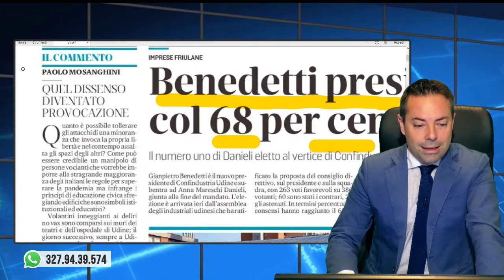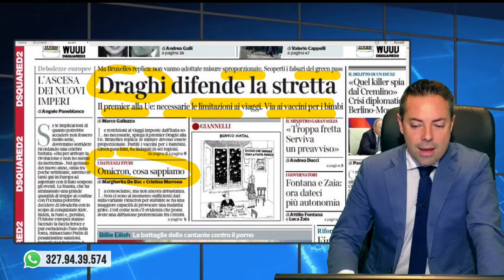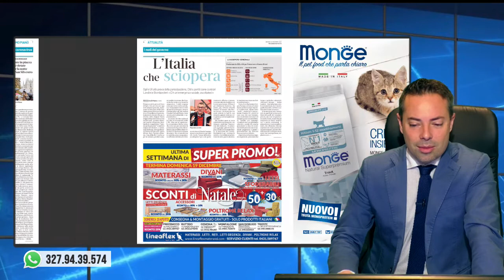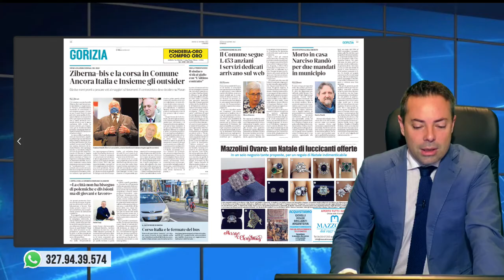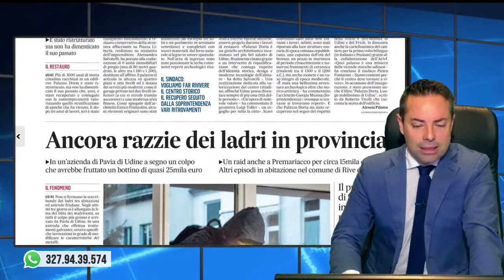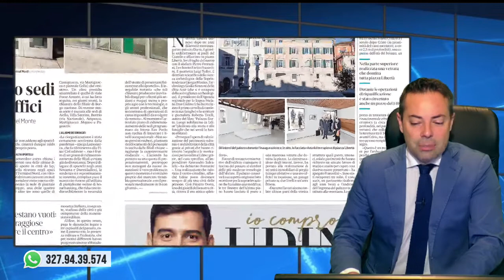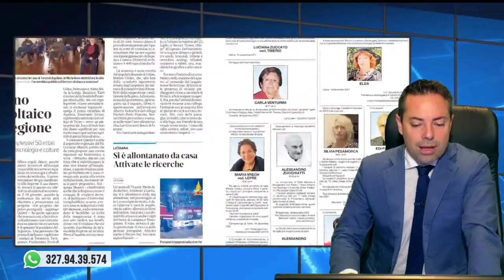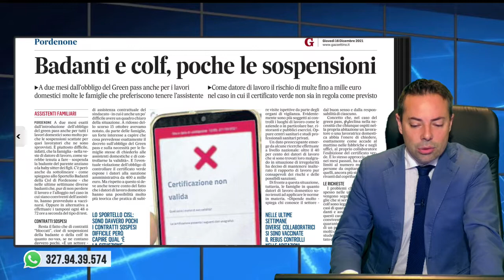Scuola, il 15% senza pass: difficile rimpiazzare il personale.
Scuola, il 15% senza pass: difficile rimpiazzare il personale. Rassegna stampa 16 dicembre.